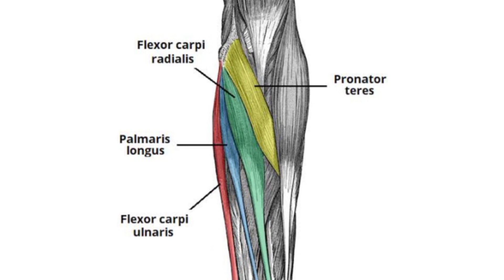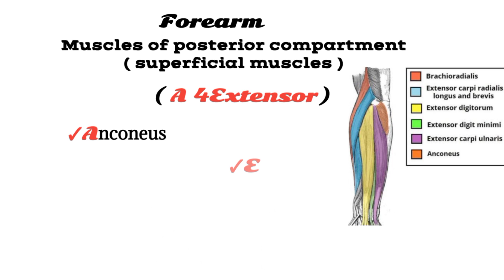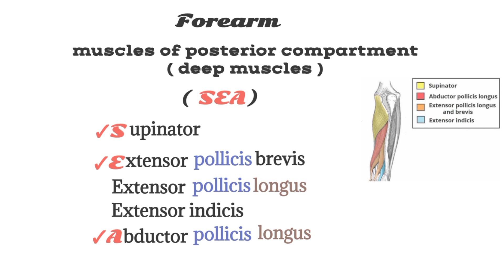forearm muscles anatomy mnemonics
how to remember forearm muscles@m_m786